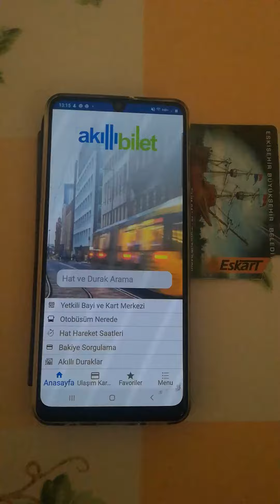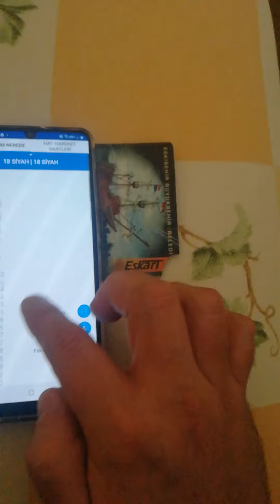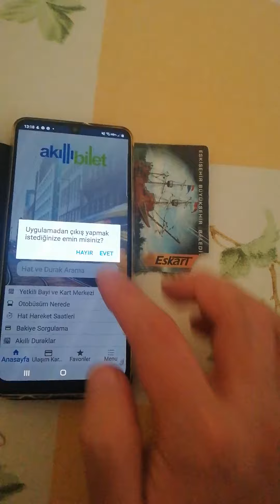2021 Eskişehir Eskart nasil öğrenilir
2021 Eskişehir  Eskart nasıl öğrenilir